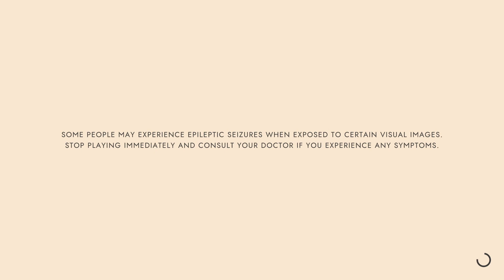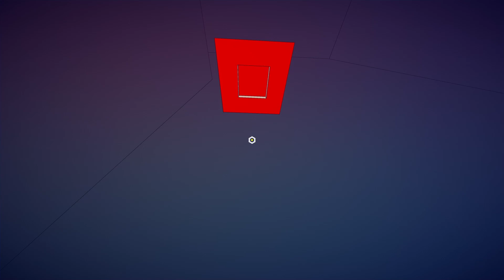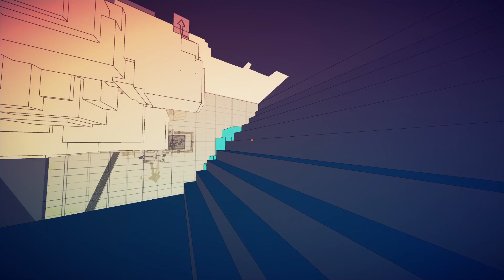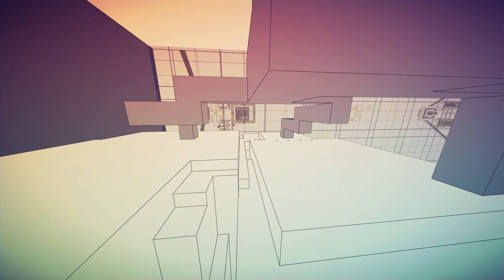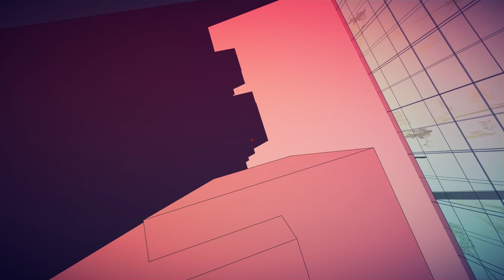Manifold Garden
Game key was received for free by the Developer through Keymailer.